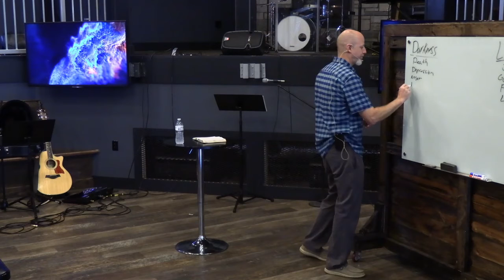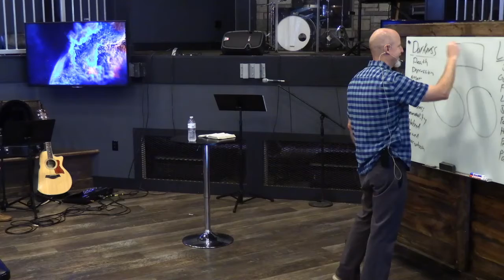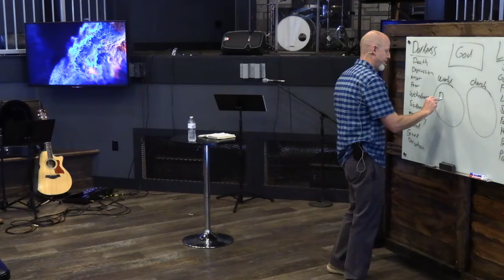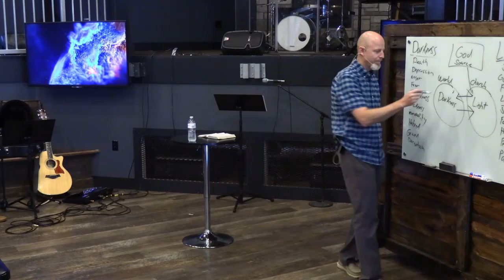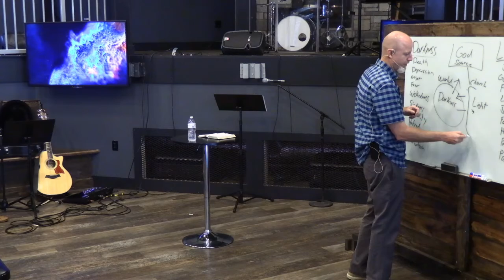This Little Light Of Mine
Matthew 5:14-16